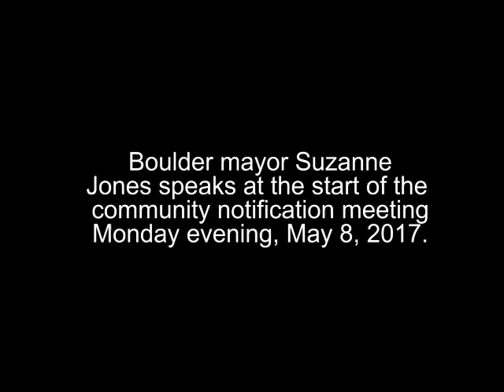Sexually violent predator notification meeting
Boulder mayor Suzanne Jones speaks during a community notification meeting about a sexually violent predator living in north Boulder.